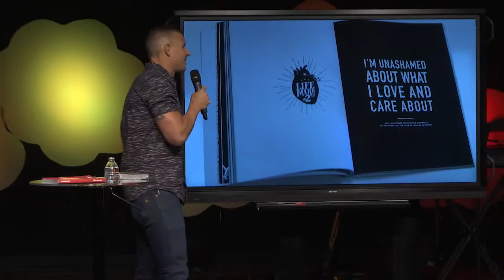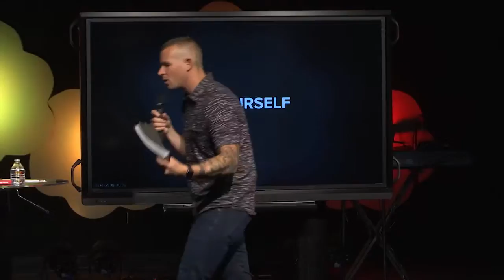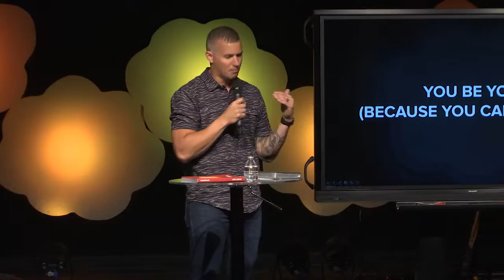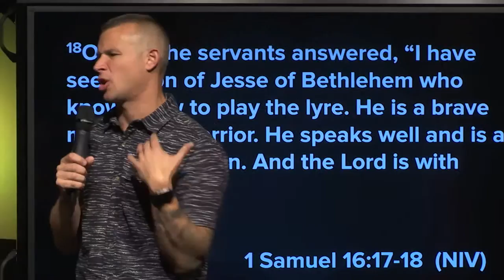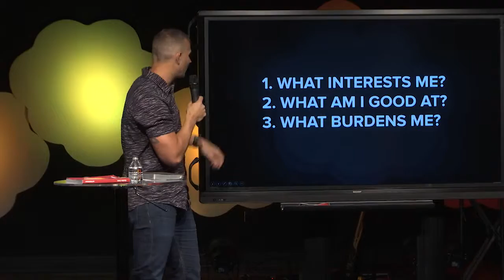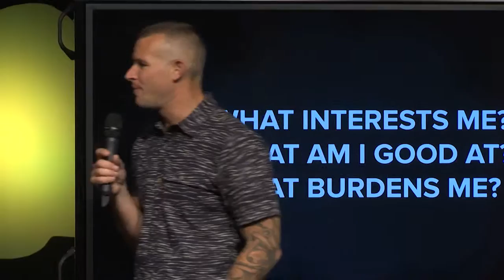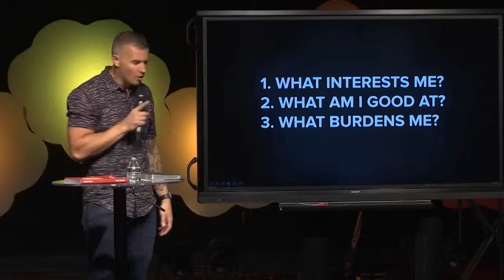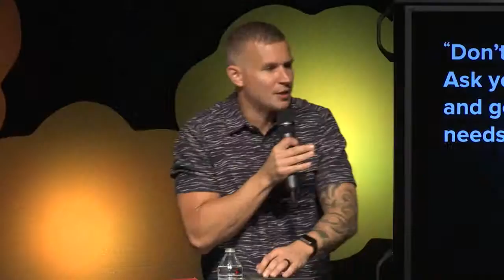Wonderlife // Why Do I Care (pt.3)